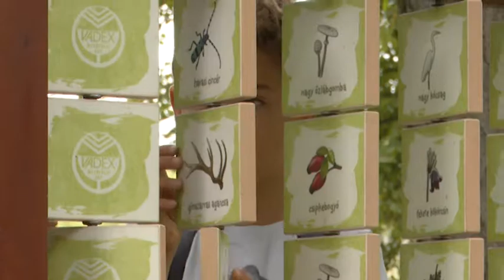20190723 Esti mérleg Vadex tábor